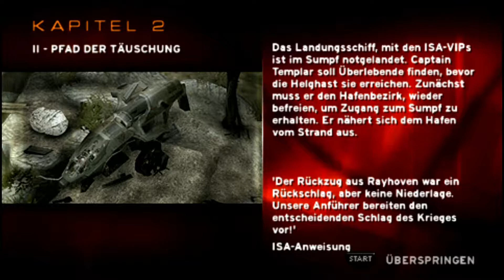[#4/12] Let's Play Killzone: Liberation [German][PSP]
► System: PSP
► Entwickler: Guerrilla Games
► Genre: Shooter